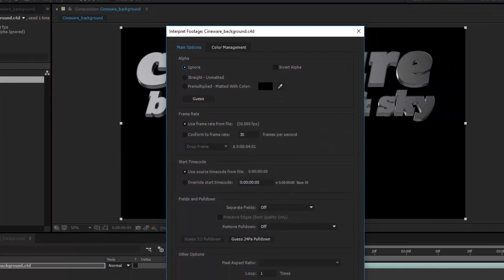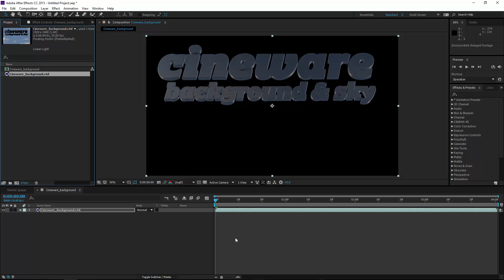Display the Background or Sky when Rendering in Cineware for After Effects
Cineware for After Effects automatically applies an alpha channel when rendering 3D objects from Cinema 4D and Cinema 4D Lite. If you want background objects or skies to be visible within the Cineware render, you simply need to Interpret Footage in After Effects and ignore the alpha.